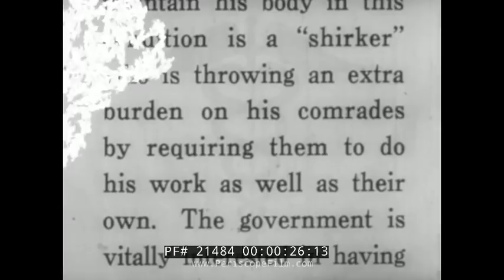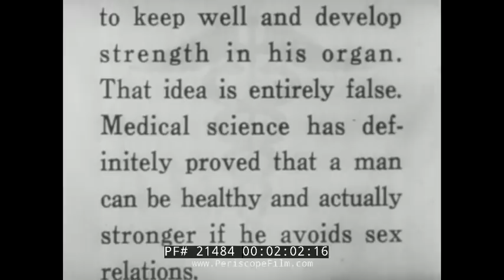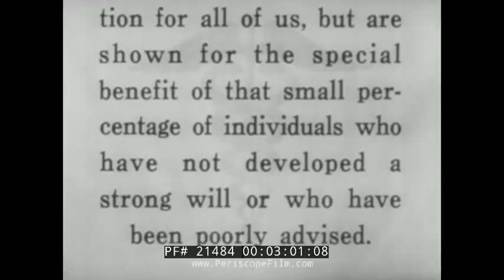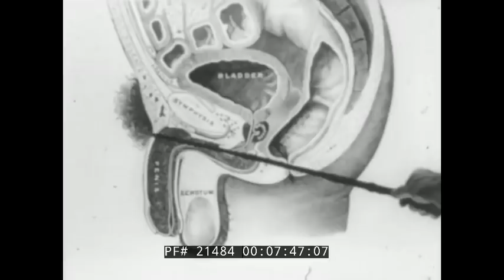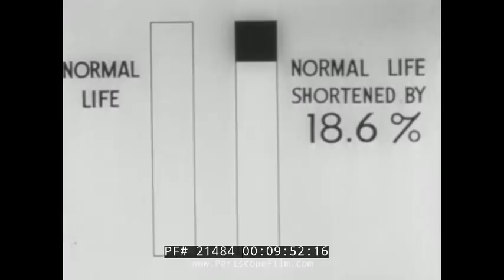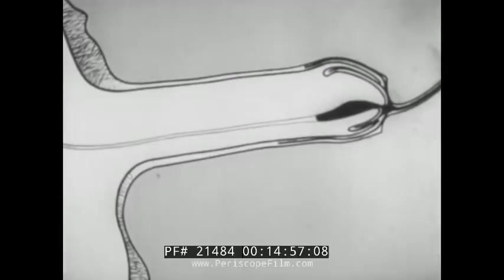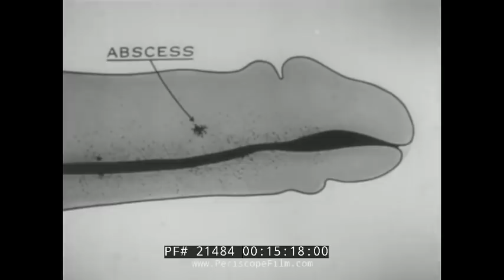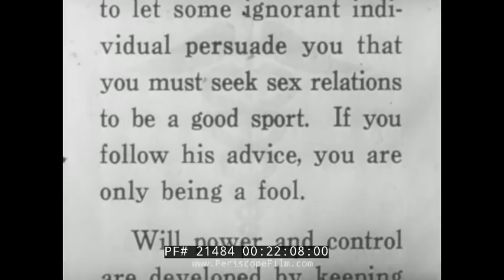" SEXUAL HYGIENE " 1940s U.S. ARMY SEX EDUCATION VENEREAL DISEASE SCARE FILM 21484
Note: although it is 70 years old, this video contains some graphic content of the effects of venereal disease, that some persons may find disturbing.

Following a large outbreak of sexually transmitted diseases after the outbreak of WW2; the War Department sparked an interest in sexual education to the public and the government.
This film contains graphic images which may not be suitable for all viewers. Much of the film is of a film within a film as soldiers watch a sexual education film detailing the harm sexually transmitted diseases do to the body. The US government created this film during the Second World War. It was intended to be used as a scare tactic in order to sway soldiers from participating in sex; it encourages abstinence or the use of condoms, while in military service. During this time period, many were uninformed about sexually transmitted diseases. It opens with a lengthy note (:07) encouraging enlisted to care for themselves; adding a tone of reproach noting if a soldier contracts an STD due to carelessness it will result in additional pressure and work load on their peers. Wet dreams are explained (2:22). A sergeant orders a cadet to paste posters inviting soldiers to attend the showing of the sexual education film titled 'Sexual Hygiene' (3:08). The memo appears (3:24).  Soldiers march (3:40). Lights snap off as the film is blasted onto a projector (4:14) featuring an officer of the Army Medical Corps. He immediately pushes for countenance and abstinence (4:52). He notes condoms are easily obtained through the medical corps (5:06). A soldier suspected to have contracted a venereal disease meets with a military doctor (5:20). A slide is inspected under the microscope (5:31) showing the organism that causes 'sleeping sickness'. Another slide shows the organism which causes malaria (5:40). Syphilis germs wiggle under the scope (5:50).  An image of a man's genitalia appears (6:36). The inner organs are displayed (7:10). A splice shows one side of the body (7:33). The prostate, rectum, testicles and scrotum are highlighted (8:18); areas extremely vulnerable to disease. Syphilis, gonorrhea and chancre are noted (9:06). A chart notes the disease can shorten a man's life by five years (9:50). The syphilis germ is explained (10:03). A man's penis suspected to have contracted syphilis is inspected as a hard chancer had formed (10:24). A soldier shakes his head in the crowd as the penis is rotated and the sore shown off (10:27). Another man wearing a mask displays a large sore on the lip retrieved after kissing an area affected with the disease (10:37). Another penis is inspected with a visible sore (11:11). Another case study (11:32) shows a man with a hard chancer in the throat (11:36). He wags his tongue (11:54). Treatment is discussed (12:10); preventive treatment must be consumed two hours following intercourse. A medical professional applies medicine to an infected penis (12:35). A patient’s back (12:53) is noted to have a rash on it as the disease had spread to the entire body. A chart presents the level of insanity (13:33) resulted from untreated syphilis. Nurse practitioners sit atop a sick man flailing in bed (13:41) in order to administer him treatment. Bottles of medicine of treatment for syphilis (14:12). A man shows the underbelly of his tongue (14:24) covered in chancres. The germ which causes gonorrhea appears (14:46). Pus trickles from the tip of an infected member (15:05). An abscess is pointed out on a diagram (15:18). Symptoms include pain and burning (15:32). The germs are zoomed in on under the microscope (15:49). Blue balls are mentioned (16:03). Abscesses are noted on a man's lower abdomen (16:35). A soldier meets with an improperly trained druggist (17:15). Prevention methods are explored (18:13). A nurse holds rubbers (18:20). Following intercourse, a soldier washes his hands and penis (18:53). He enters the venereal prophylaxis station (19:00). Troops who suspect that they have contracted venereal diseases are ordered to contact their sergeant (20:38). He encourages soldiers from getting too drunk (20:57) and behaving carelessly.
Soldiers are encouraged to stay healthy and clean (21:29). A closing note reminds the men to refrain from sexual endeavors regardless of what his peers suggest (22:17). It also reminds soldiers of their wives and children back on the home front (22:25).

Motion picture films don't last forever; many have already been lost or destroyed. For almost two decades, we've worked to collect, scan and preserve the world as it was captured on film.